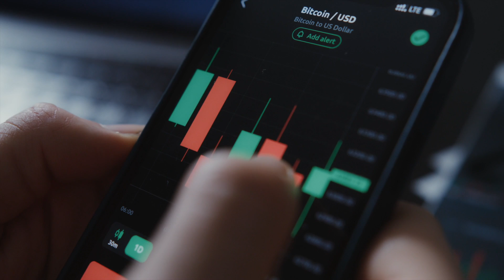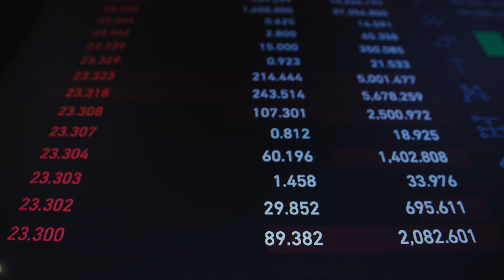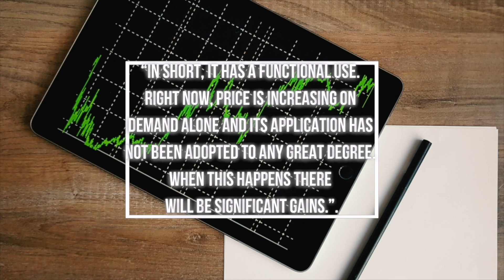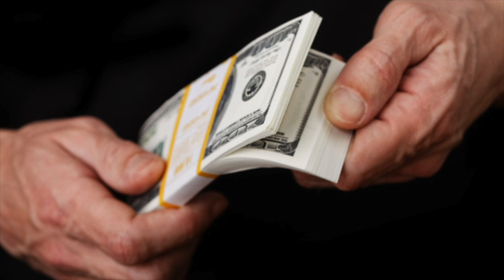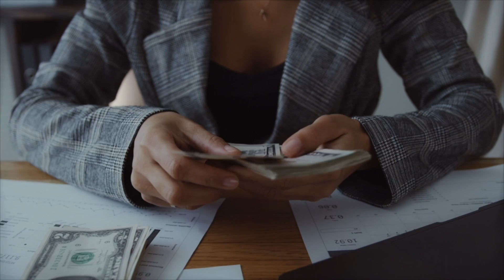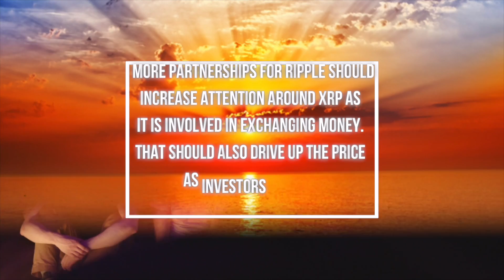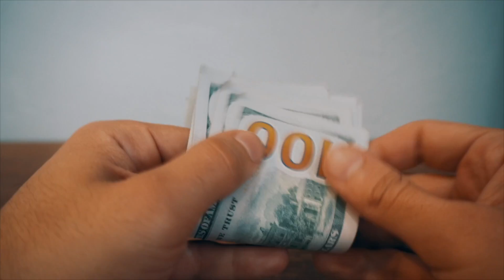SHOCKING NEWS! Billionaire Predicts That XRP Ripple Will Go To $10 000 In The Near Future!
Ripple (XRP) remains the most exciting cryptocurrency on the market, along with Bitcoin and Ethereum. With the crypto trading market entering a new era, traders who can ride an accurate Ripple prediction will stand to make a lot of money on the crypto exchange. Ripple and XRP are often used interchangeably on most crypto trading and exchange websites. But strictly speaking, Ripple isn’t the same as XRP. Ripple is a private company that uses advanced blockchain technology to enable a network of real-time payment, exchange and remittance services built on a distributed ledger database, the XRP ledger. Ripple's payment services support multiple currencies, including fiat.

1. SHOCKING! THE REAL REASON Why the SEC Is Suing Ripple XRP! (What They Didn't Tell You)
3. MUST SEE! Why This New Partnership Will Let The Price Of Ripple XRP Explode To $10!